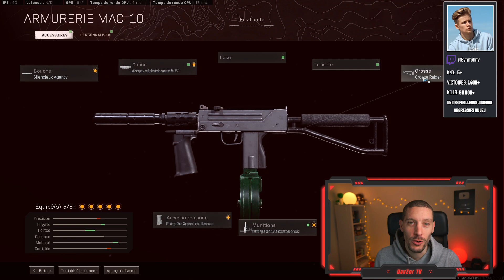LES 6 MEILLEURES CLASSES de la SAISON UNE sur WARZONE! (DONT 3 DE PROS!) [GUIDE]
DECOUVREZ dans ce GUIDE quelles sont les 6 meilleures classes à jouer sur WARZONE avec la SAISON 1!

On regarde les classes de joueurs / streameurs PRO et on regarde comment ils jouent et gagnent leur PARTIE SUR CALL OF DUTY WARZONE!

DMR 14 + HDR = La meilleure classe pour gagner!
DMR 14 + MAC 10 = la meilleure classe pour tuer et jouer aggresif!
DMR 14 + DIAMATTI = la meilleure classe équilibrée!
FFAR + SPR = La meilleure classe équilibrée!
AMAX + HDR = Une classe hyper efficace et équilibrée pour gagner!
Kilo + MP5 = l'ancienne meilleure classe, qui n'attend que le nerf des nouvelles armes!

Si vous vous demandez quelle arme jouer après l'intégration, ce GUIDE en FRANCAIS / FR est fait pour vous!

6 CLASSES OP & CHEATé afin de tout gagner sur Warzone!

En plus de ces 6 classes, c'est 4 classes pour joueurs malins que je vous propose!

DEVENEZ MEILLEUR à WARZONE en JOUANT LES MEILLEURES ARMES ET LES MEILLEURES CLASSES!

GUIDE FR / FRANCAIS COMPLET!

Contenu:
00:00 Introduction
00:25 DMR14 - HDR / Iron
03:13 DMR14 - MAC-10 / Symfuhny
05:00 DMR14 - DIAMMATI / ShadedStep
07:07 FFAR 1/ SPR 207
08:55 AMAX CR-56/ HDR
09:46 KILO 141 / MP5
10:37 Classe complémentaires
11:42 Classe "Retour du Gulag" en Solo
12:13 Classe "Retour du Gulag" en Equipe
12:40 Outro